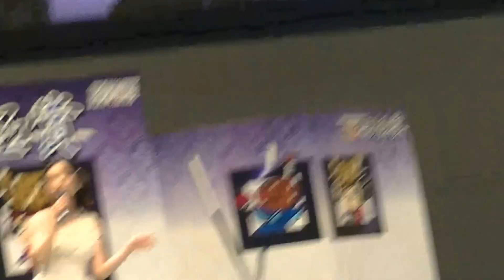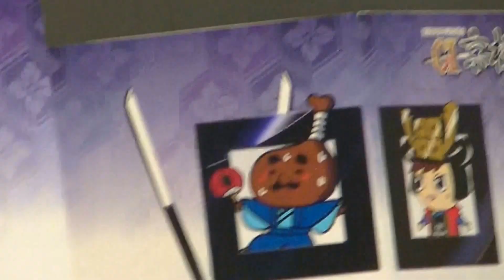西田あい、昭和歌謡熱唱[丸亀競艇場で歌謡ショー]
丸亀競艇で西田あいの歌謡ショーがあり昭和歌謡を熱唱しました♪
美人で歌がうまいあいさん皆を虜にしました！愛さんも素敵だが昭和歌謡も素敵ですね❤